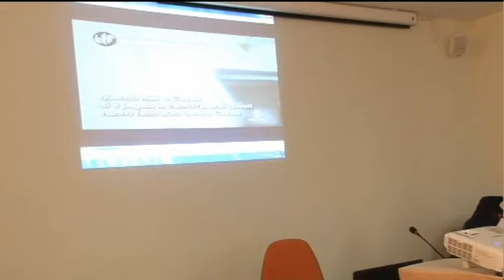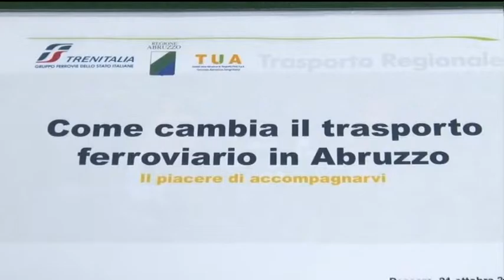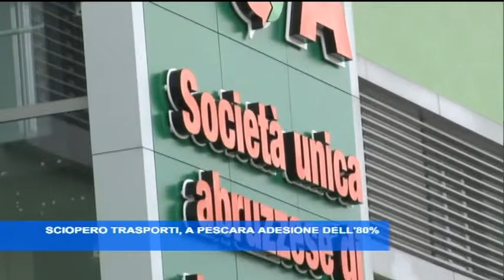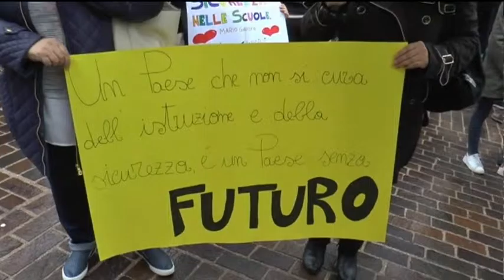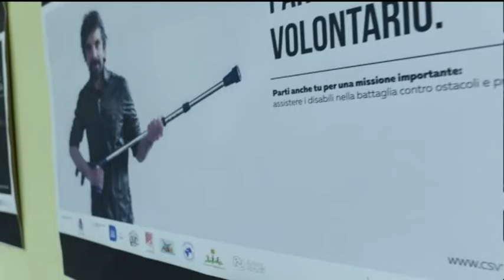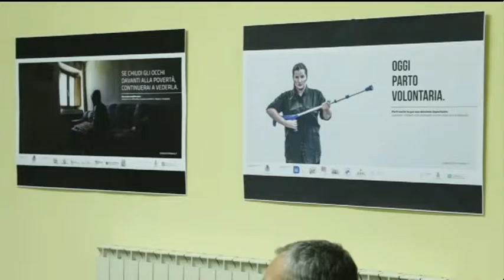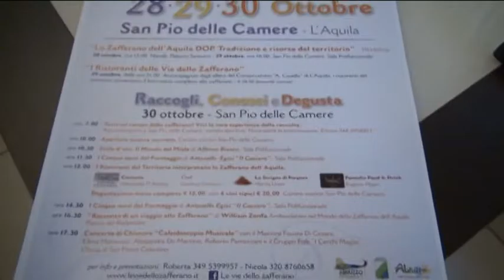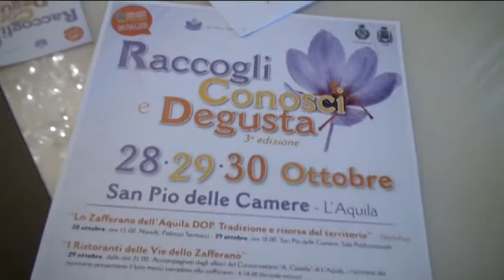TgSei Edizione della notte Sabato 22 ottobre 2016